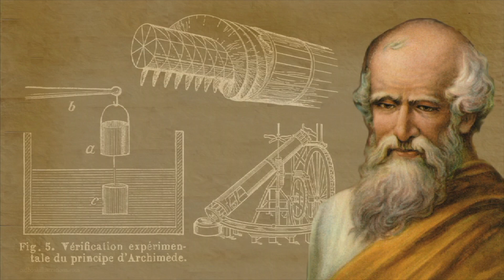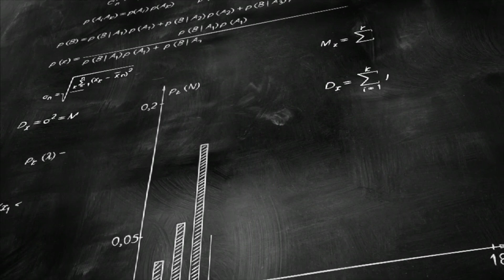What is Scientific Law - There's More Science on Harmony Square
Scientific laws or laws of science are statements, based on repeated experiments or observations, that describe or predict a range of natural phenomena. The term law has diverse usage in many cases (approximate, accurate, broad, or narrow) across all fields of natural science (physics, chemistry, biology, geology, astronomy, etc.).

Laws are developed from data and can be further developed through mathematics; in all cases they are directly or indirectly based on empirical evidence. It is generally understood that they implicitly reflect, though they do not explicitly assert, causal relationships fundamental to reality, and are discovered rather than invented.

Scientific laws summarize the results of experiments or observations, usually within a certain range of application. In general, the accuracy of a law does not change when a new theory of the relevant phenomenon is worked out, but rather the scope of the law's application, since the mathematics or statement representing the law does not change. As with other kinds of scientific knowledge, laws do not have absolute certainty (as mathematical theorems or identities do), and it is always possible for a law to be contradicted, restricted, or extended by future observations. A law can usually be formulated as one or several statements or equations, so that it can be used to predict the outcome of an experiment, given the circumstances of the processes taking place.

Laws differ from hypotheses and postulates, which are proposed during the scientific process before and during validation by experiment and observation. Hypotheses and postulates are not laws since they have not been verified to the same degree, although they may lead to the formulation of laws. Laws are narrower in scope than scientific theories, which may entail one or several laws. Science distinguishes a law or theory from facts. Calling a law a fact is ambiguous, an overstatement, or an equivocation. The nature of scientific laws has been much discussed in philosophy, but in essence scientific laws are simply empirical conclusions reached by scientific method; they are intended to be neither laden with ontological commitments nor statements of logical absolutes.

Properties:
Scientific laws are typically conclusions based on repeated scientific experiments and observations over many years and which have become accepted universally within the scientific community. A scientific law is "inferred from particular facts, applicable to a defined group or class of phenomena, and expressible by the statement that a particular phenomenon always occurs if certain conditions be present." The production of a summary description of our environment in the form of such laws is a fundamental aim of science.

Several general properties of scientific laws, particularly when referring to laws in physics, have been identified. They are:

True, at least within their regime of validity. By definition, there have never been repeatable contradicting observations.
Universal. They appear to apply everywhere in the universe.
Simple. They are typically expressed in terms of a single mathematical equation.
Absolute. Nothing in the universe appears to affect them.
Stable. Unchanged since first discovered (although they may have been shown to be approximations of more accurate laws),
Omnipotent. Everything in the universe apparently must comply with them (according to observations).
Generally conservative of quantity.
Often expressions of existing homogeneities (symmetries) of space and time.
Typically theoretically reversible in time (if non-quantum), although time itself is irreversible.
The term "scientific law" is traditionally associated with the natural sciences, though the social sciences also contain laws. For example, Zipf's law is a law in the social sciences which is based on mathematical statistics. In these cases, laws may describe general trends or expected behaviors rather than being absolutes.